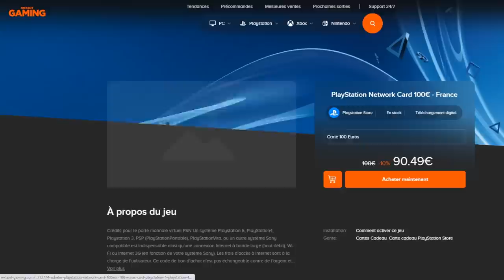INVOCATION COOLER LF... AH D'ACCORD ! DB LEGENDS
INVOCATION sur le jeu DBLegends pour le nouveau Cooler LF